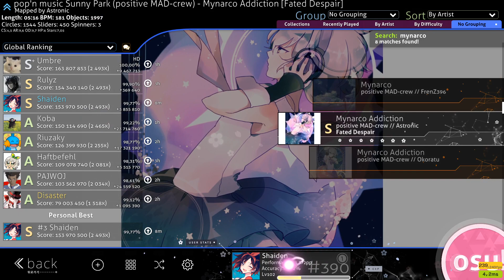[osu!] | positive MAD-crew - Mynarco Addiction [Fated Despair] 99.77% FC #3 [642pp]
AAAAAAAA my heart. Choked (and failed) the end twice at ~2300x combo.. decided to do one more™ try. Really nice map to play, reminds me of Sidetracked Day [Soujurn Collab] map.